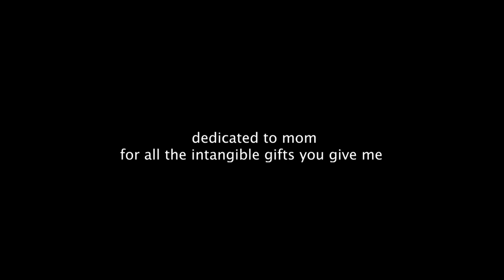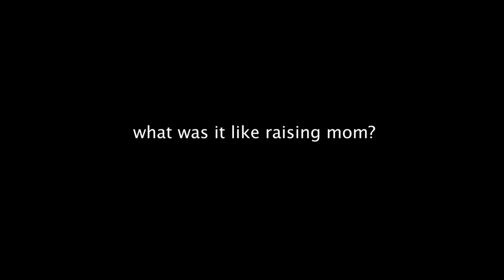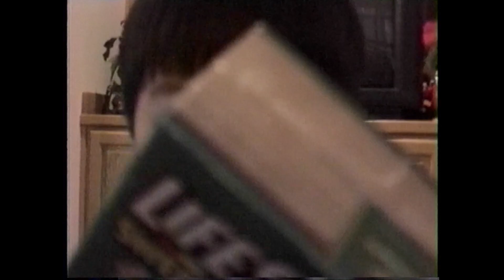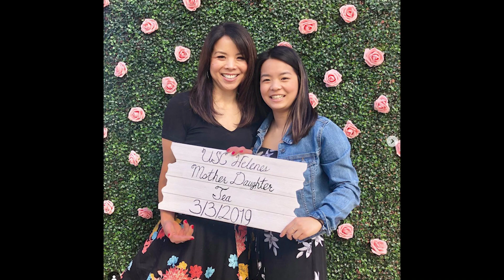happy mother's day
14 minutes of 8 years in the life of the kay family

0:00 cassette vol. 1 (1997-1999)
4:11 what was it like raising mom?
4:43 cassette vol. 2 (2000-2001)
7:06 what's a fond memory?
8:02 cassette vol. 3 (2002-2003)
10:06 why is mom special to you?
11:26 cassette vol. 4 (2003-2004)
13:22 what does it mean to be a mother?